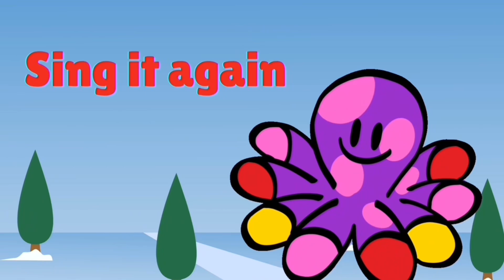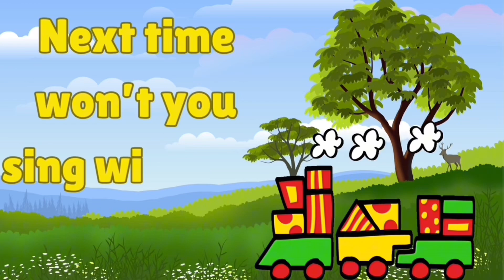ABC Song | Let's Learn Alphabet! +MORE Newborn Nursery Rhymes & Kids Songs for kids fun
Johny Johny Yes Papa + Many More Nursery Rhymes by Beep Beep Nursery Rhymes

ABC Song | Let's Learn Alphabet! +MORE Newborn Nursery Rhymes & Kids Songs

3,488 views Oct 10, 2024

Medicine Is Not Candy +More Compilation | Baby Noacoco Nursery Rhymes for Kids
@ Baby NoaCoco

Halloween Song And Dance 🎃 | Little Angel | Nursery Rhymes for Babies
Spooky Halloween special with Baby John and the family! What’s your Costume this year? Baby John and his family all dress up as food! Can you guess Baby John’s Costume? Watch this Video by Little Angel

Phonics Song for Toddlers - ABC Song - ABC Alphabet Song for Children - ABC Songs - ABC Phonics Song

13,683 views Oct 10, 2024
abc song
Alphabet Song

A Apple Song | Music and Movement for Preschool l Fall Songs for Preschoolers

E is for egg
F is for fis
G is for goat
H is for hat
I is for ice

ABC Song / Phonics Song / ABC lyrics song /Tiny Tots /Shapes, Colour, Number Song /Kiddos Study Zone

So Much Fun! | Stickers Song +More Lalafun Nursery Rhymes & Kids Songs

🔴 Fun Time with Family! | LiaChaCha Live Stream | Popular Nursery Rhymes & Kids Songs

LiaChaCha
Welcome to LiaChaCha, where we invite you into the world of Lia and ChaCha, adorable twins navigating the ups and downs of siblinghood.